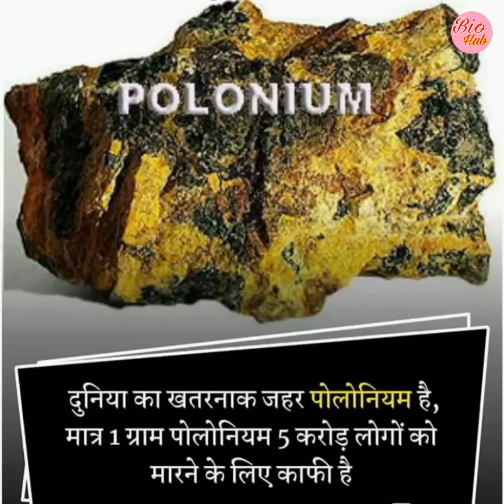Amazing Facts about Polonium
Welcome to BIO HUB by Manu Singhania